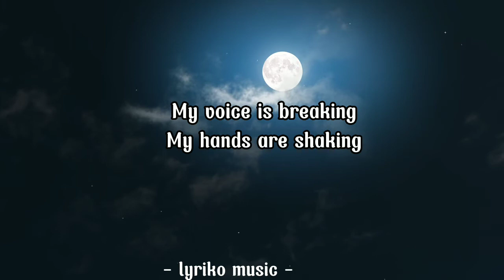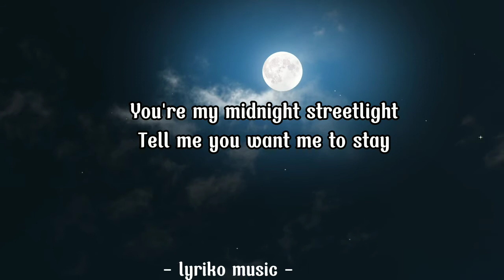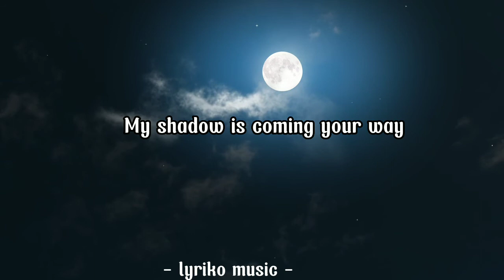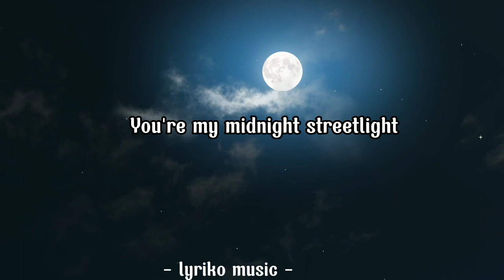Midnight Streetlight - Jem Cubil | Lyriko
Hi its me Lyriko
Welcome / Welcome back sa aking channel.  Salamat sa inyong walang sawang panunuod sa aking mga videos .